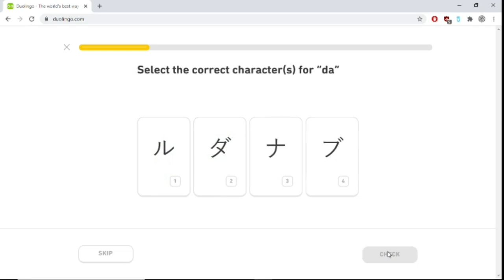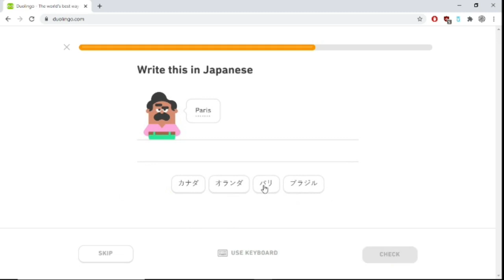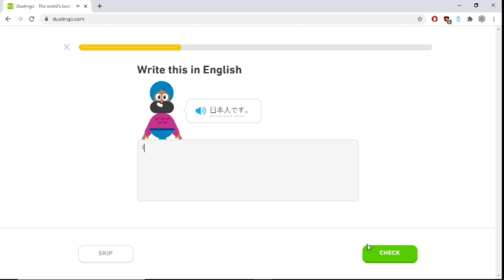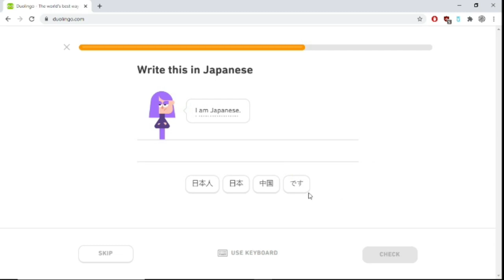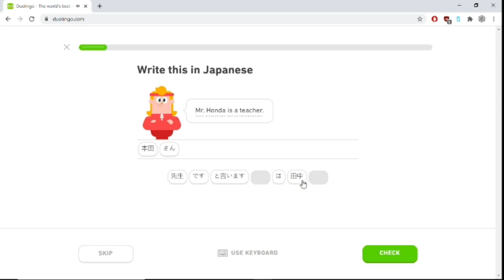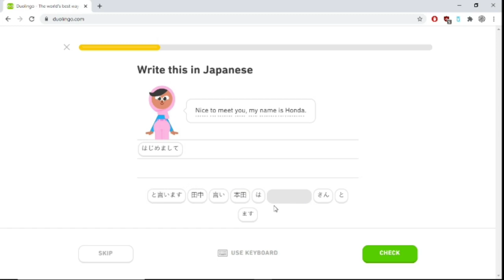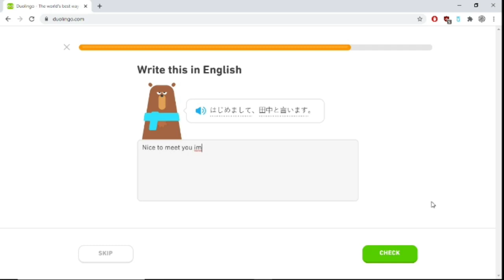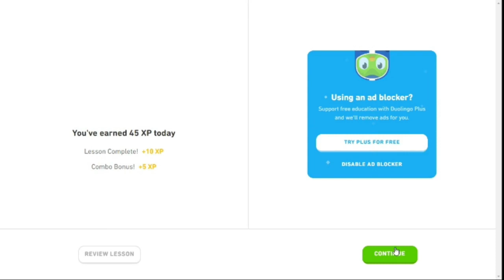Japanese Practice 6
Round 6 maybe, actually like 56 but this is only the 6th video. Its complicated

Music Creative Minds from Ben Sounds